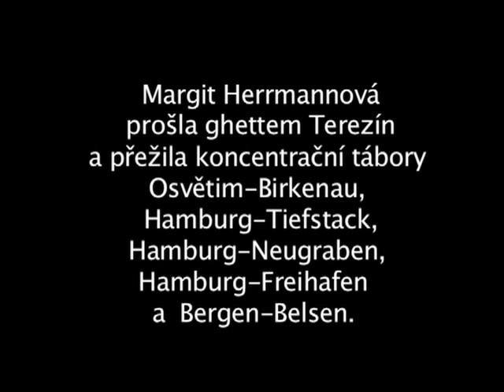Herrmannova Margit - rodina život v českém pohraničí před Mnichovem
Margit Herrmannová (1921) vypráví  o své rodině, rodině otce a matky. O svém dětství ve Varnsdorfu a vzrůstající nacionalismus Němců v Sudetech a útěku do Prahy.

Transport:
Di - 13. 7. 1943 z  Prahy do Terezína
Ds -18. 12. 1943 z Terezína do Osvětimi

Klíčová slova:
Tóra, Kožlany u Plzně, Tábor, Hilsnerova aféra, Varnsdorf.

Doma na cestě? Migrace a uprchlíci